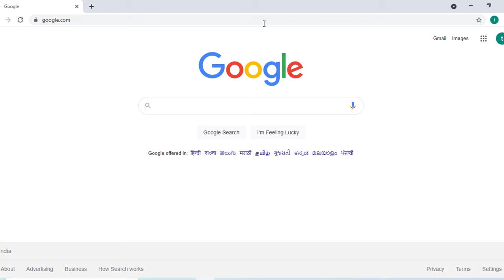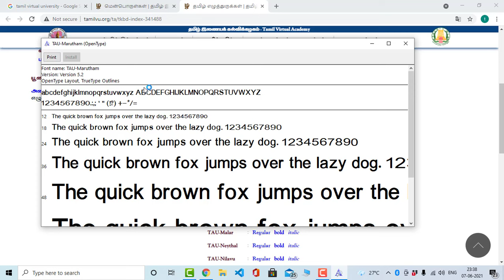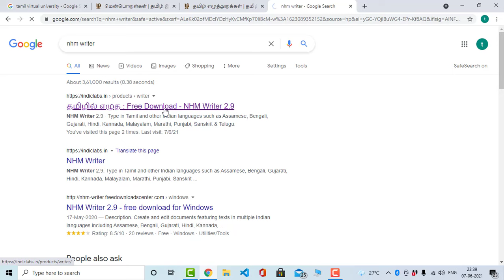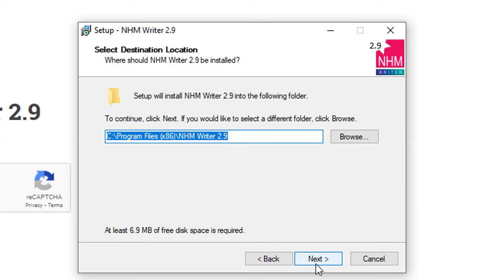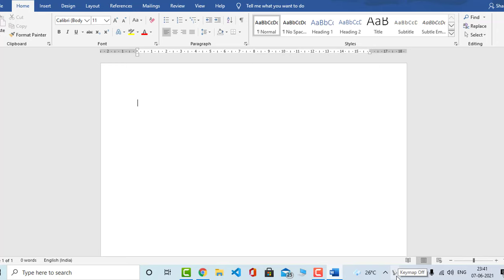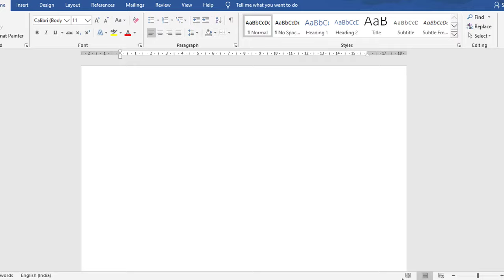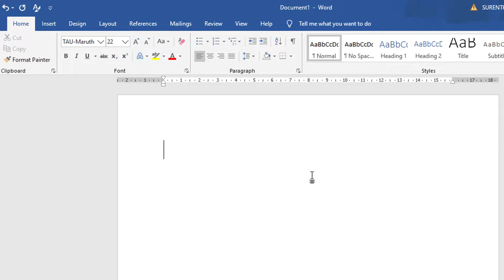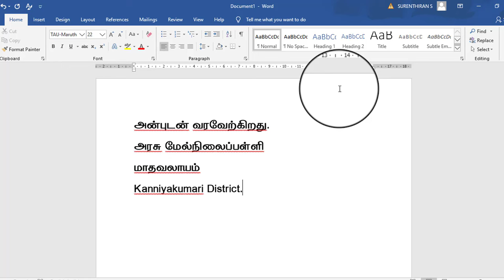How to install and use TAU Marutham Tamil Uniode Font